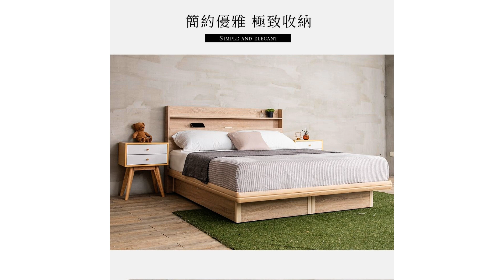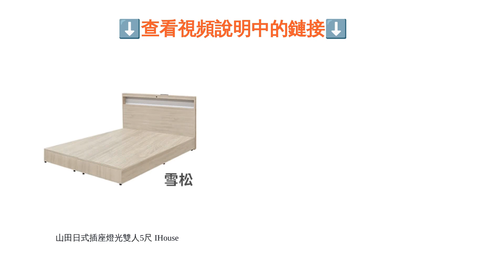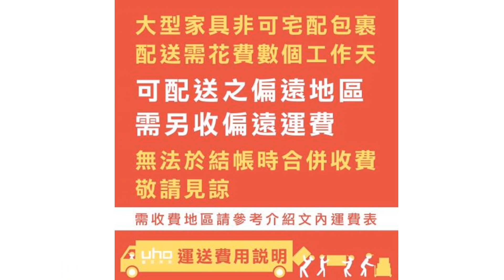5大雙人床架推薦排行榜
00:10 #1 - 雙人兩件式收納掀床組 obis (~ NT$7,699)
01:03 #2 - 山田日式插座燈光雙人5尺 IHouse (~ NT$5,499)
01:56 #3 - 優娜5尺雙人大靠枕貓抓皮面二件組 久澤木柞 (~ NT$9,213)
02:45 #4 - 威廉5尺雙人鋼木床 ｜ MT7-174-3 時尚屋 (~ NT$4,980)
03:31 #5 - 走走模組床架標準雙人 走走家具 (~ NT$28,800)
04:15 結尾

5大雙人床架推薦排行榜

無論是同住的伴侶、或是喜歡獨自睡大床的人，購買寢具時都會優先考慮雙人床，而除了床墊之外，用來支撐的床架（床台、床座）也是必要的用品。然而不同款雙人床架看似只有造型的差異，但不只實木、金屬材質的耐久度不同，尺寸也可再分為標準型及 Queen、King 等；有些還具備收納、透氣等機能，購買前要留意的事項其實非常多。
為了讓大家能更快找到適合的雙人床架，這篇文章將提供幾項選購要點的介紹，並蒐集來自 hoi!好好生活、伊本家居、obis 等品牌的推薦商品。如果對於家中適合的雙人床架尚無概念，不妨就一起來看看本文的說明，打造氣氛及功能都符合需求的就寢空間吧。